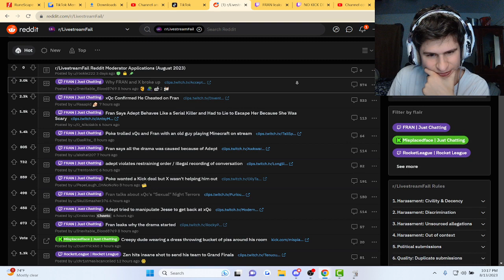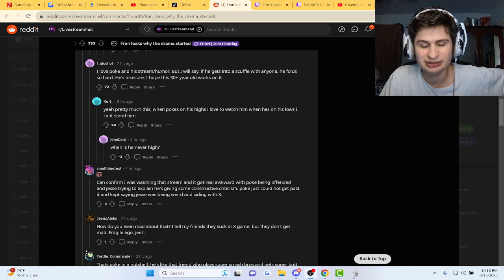fanof reacts to FRAN leaking why the drama started